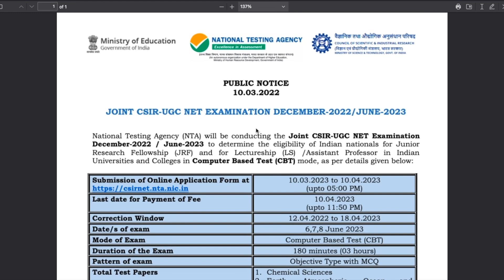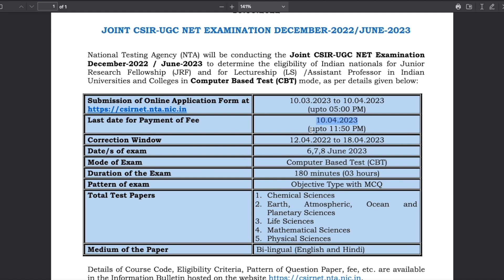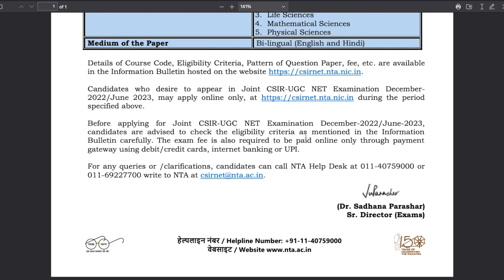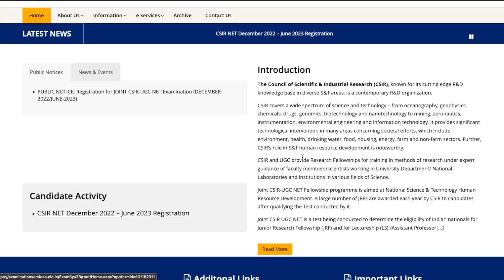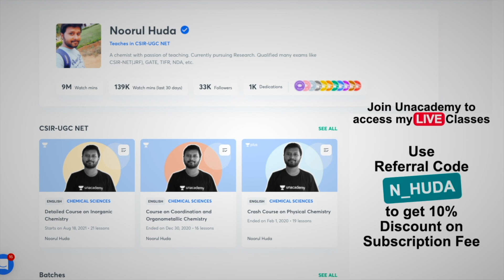CSIR UGC NET: Important Dates | Exam Schedule | Dec 2022 & June 2023